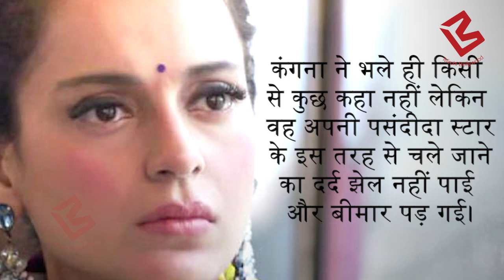Sridevi की Death के गम में Kangana का रो-रो कर बुरा हाल, अस्पताल में कराया भर्ती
Megastar Sridevi died on Saturday after suffering a cardiac arrest in Dubai, where she was attending the wedding of actor Mohit Marwah, husband Boney Kapoor's nephew